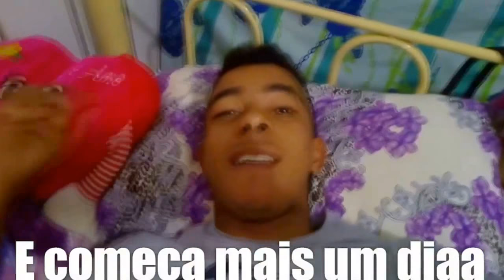PONTES e LACERDA DAILY VLOG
Galera, este VÍDEO é mais um DAILY VLOG pra vocês este foi gravado em PONTES E LACERDA ida, TOUR e volta com aquele belo toque DINÂMICO. e vocês já sabem que falo DE MODO QUE tenho CERTEZA que você ira RIR . NÃO PERCA VÍDEO ESTÁ INÉDITO. Temos vídeos TODO SÁBADO aqui no canal.

Galera assista ao vídeo até o final, espero que gostem.
Nos ajuda a crescer divulgando este vídeo para pelo menos um amigo,
ESTAMOS EM RUMO A 500 inscritos,
Deixe seu comentário de sugestões de temas para próximos vídeos e dicas para melhorar nosso canal.

Roteiro Escrito Por: TIAGO SILVA